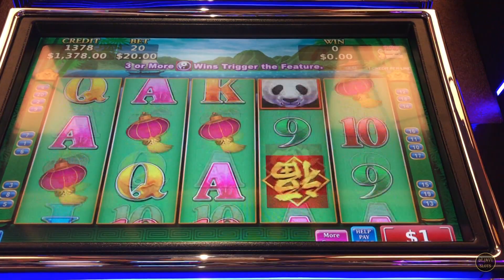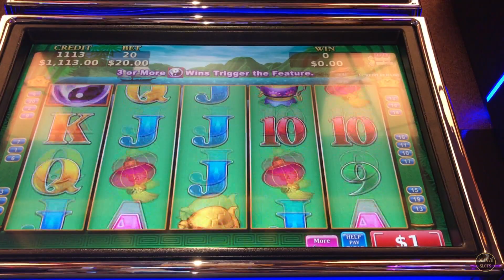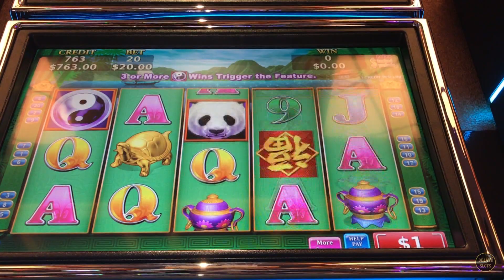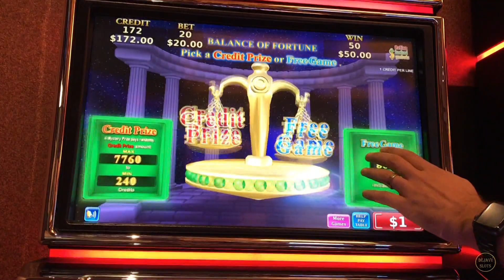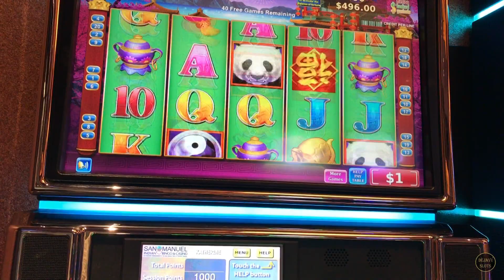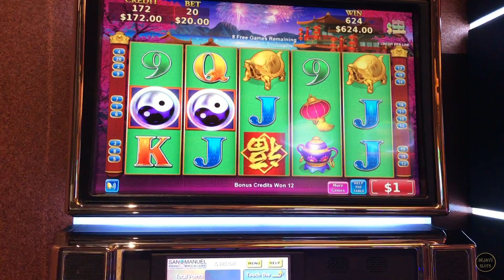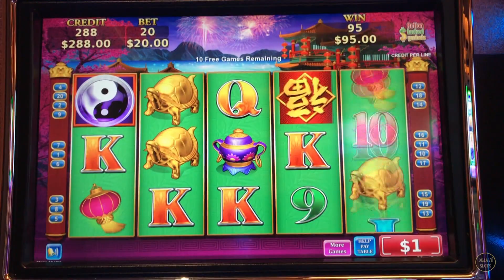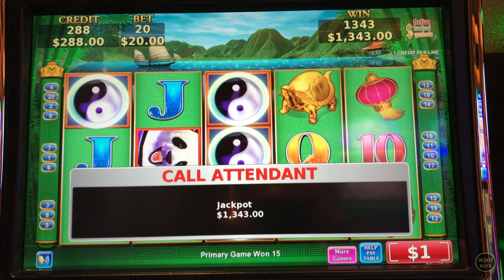✨ $1400 LIVE PLAY & BONUS ✨ WILL WE GET A JACKPOT HANDPAY ON CHINA SHORES HIGH LIMIT SLOT MACHINE?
$1400 LIVE PLAY & BONUS WILL WE GET A JACKPOT HANDPAY ? ON CHINA SHORES HIGH LIMIT SLOT MACHINE @ SAN MANUEL CASINO BETTING $20 A BET.

can be Mailed to:
ARTHUR & KATHERINE